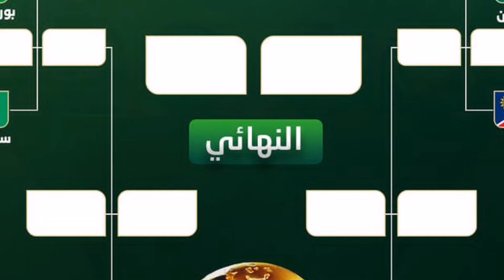تصريح الزاكي قبل اقصاء المنتخب🇲🇦عوامل جعلت المنتخب يعجز عن المرور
هذه القناة عامة اخبار ساره للمارة تحاول نقل الخبر كيف ما كان نوعه سواء كان خبر رياضي سياسي اعلاني، فهي حريصة على النقل من كل فن سواء دخل البلد او خارجه، نحرص على مصداقية الخبر ونحاول ترجمته بتحليل بسيط...